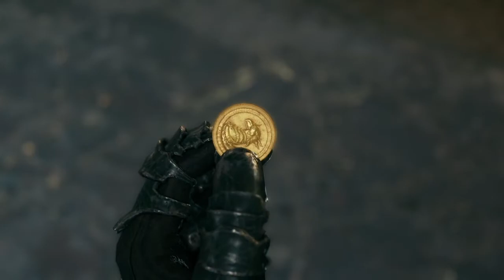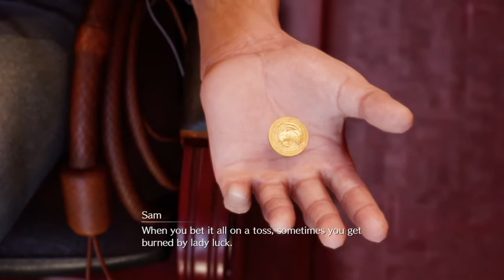FINAL FANTASY VII REMAKE Gameplay Part 9 Chapter 9 The Town That Never Sleep - Underground Colosseum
The game was released for the PlayStation 4 in April 2020. It received positive reviews, with praise for its graphics, gameplay, narrative, and music. Critics applauded how faithful the story and lore was to the original game from 1997 while expanding on it. The updated battle system was praised for its strategic elements and visual flourishes. However, reception was more mixed toward the game's linearity and the repetitive nature of its sidequests. Final Fantasy VII Remake became one of the fastest-selling PlayStation 4 games, selling over 3.5 million copies within three days and five million by August. An enhanced version for the PlayStation 5, Final Fantasy VII Remake Intergrade, is scheduled for June 2021.